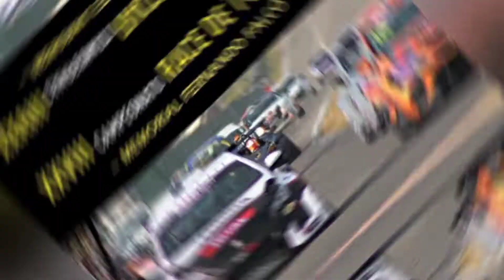Campeonato RACE de Turismos 24/4/2021 Circuito del Jarama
Suscríbete al canal y dale a la 🔔 para apoyarnos y disfrutar de nuestros vídeos tanto de rallys como circuitos y la experiencia vivida en cada prueba , nos vemos en la siguiente 😁👍